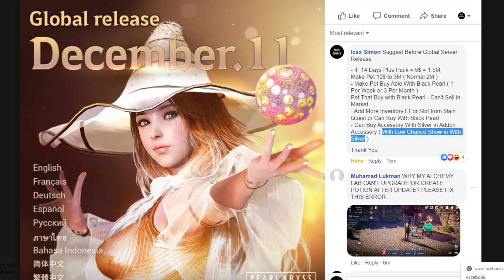Black Desert Mobile Global Release December 11th & Suggest